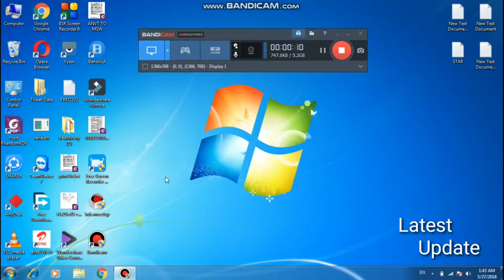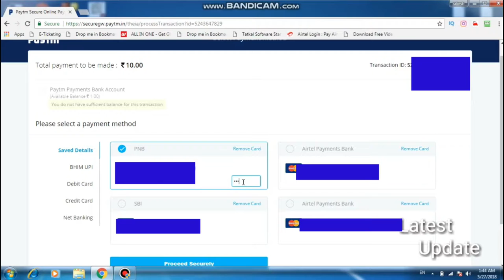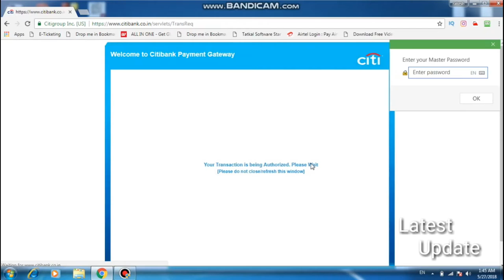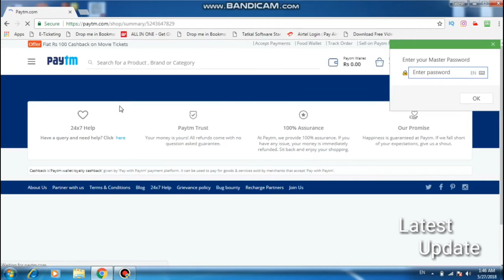How to add money in paytm from your bank dabit card credit card and net banking Latest Update #09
Latest Update

How to add money in paytm from your bank dabit card credit card and net banking Latest Update